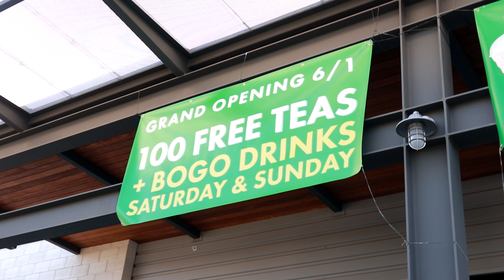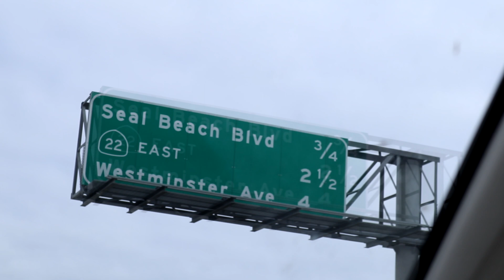Bored Games Update After 2 Tastea Trips - Fuweizy 023